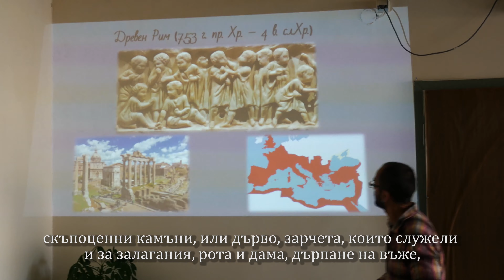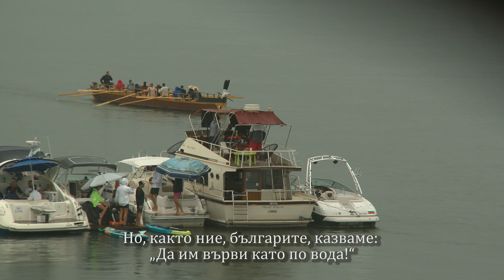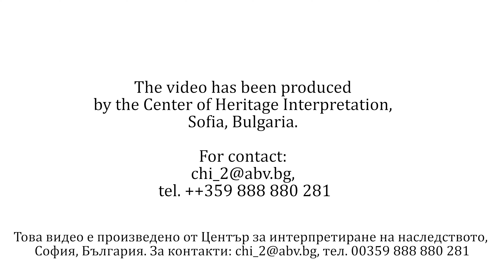Повече от когнитивната, емоциална и духовна римска история без граници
Огледало към римската история!

Разказана по време на Късноантичния римски исторически фестивал „Бонония оживява“, проведен през октомври 2022 г. в Дунавския парк във Видин, България, организиран в рамките на финансирания от ЕС (ПТС Дунав 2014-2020) проект Living Danube Limes,  „Валоризиране на културното наследство и насърчаване на устойчивия туризъм чрез съживяване на общото наследство по Дунавския лимес като основа за културен маршрут“.